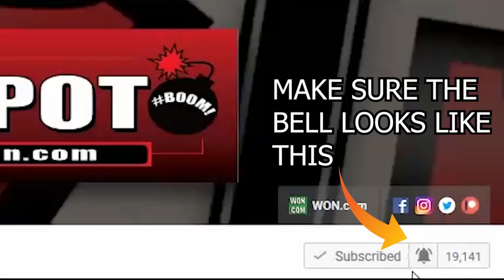🐩 Ace Ventura Pays out BIG at the Omni Casino, BOOM! 💣 | The Big Jackpot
Alrightyyyy Then, Ace Ventura pays out a BIG jackpot at the Omni Casino. For players outside of the US, Join the RAJA on Omni Casino

Omni Casino

live

✉ Mail and Packages can be mailed to:
1490 W. 121st Ave, Suite 201